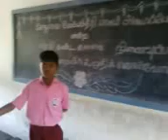Teachers of Sayee Vivekananda Matric Higher sec School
Teachers of Shree Sayee Vivekananda Matric Higher Sec School are explaining about Science exhibition held on 7th Jan-2010